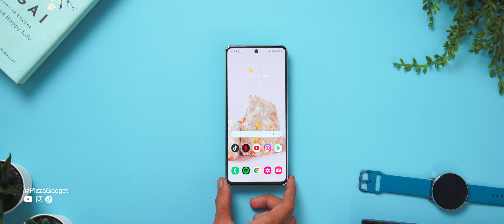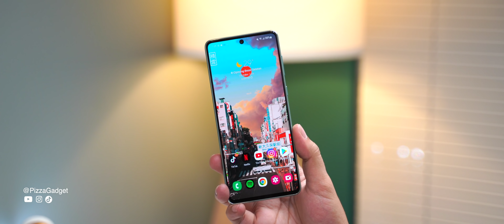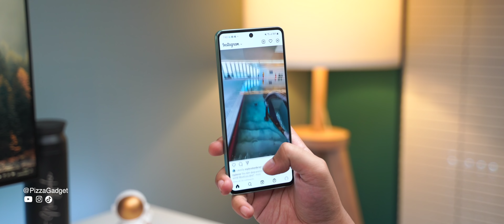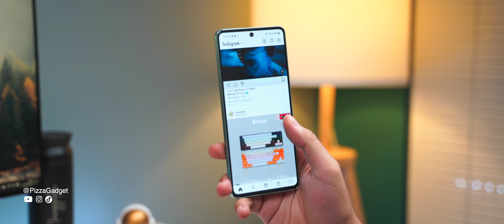MONSTERNYA GALAXY A!!🍕Samsung Galaxy A73 5G Review… HP TERBAIK 2022 7 Jutaan??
Apakah ini HP 7 Jutaan Terbaik 2022??

Btw, thanks ya bro udah mampir kesini, kalau kalian lagi cari gadget, coba deh cek disini 👇
Gadget ex-review Pizza Gadget:

dan jangan lupa juga main main ke IG gue, karena gue juga suka update disana :)